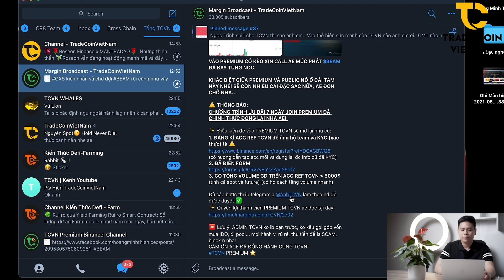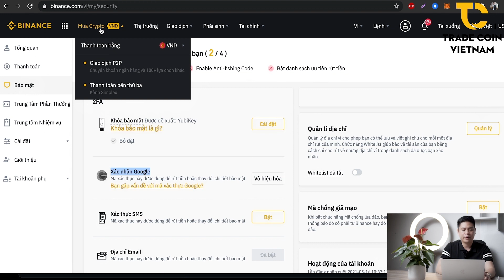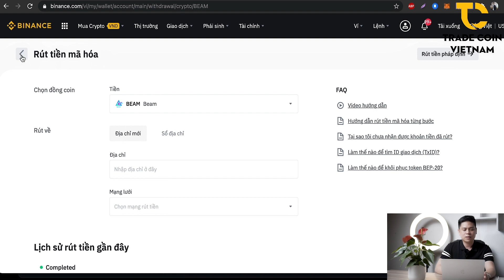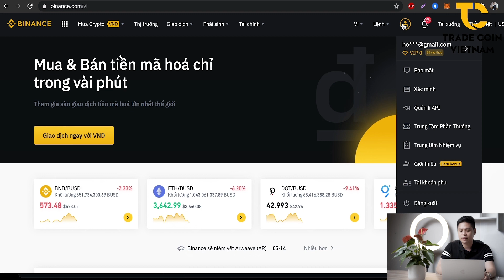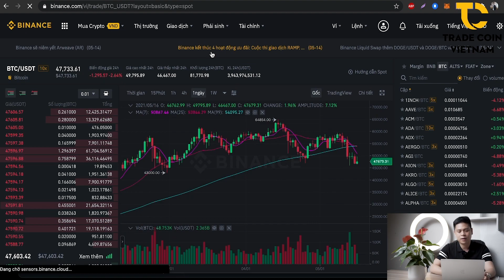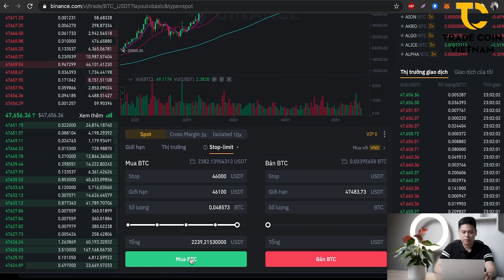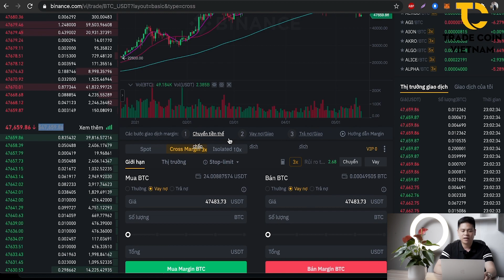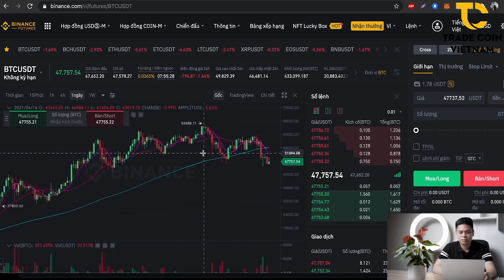Các Mẹo Sử Dụng Binance Mà Bạn Chưa Biết? | Hoàng Minh Thiện | Trade Coin Việt Nam